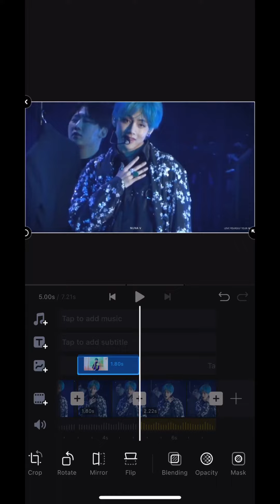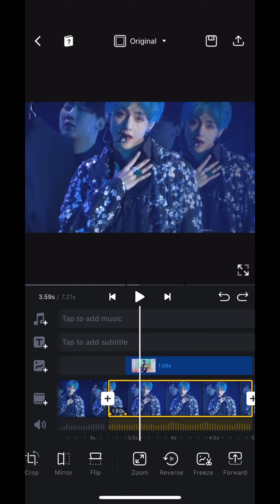How to make clown ghost effect on VN editor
How to make ghost clown effect on VN editor